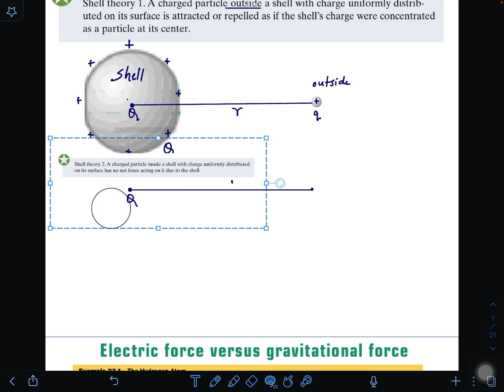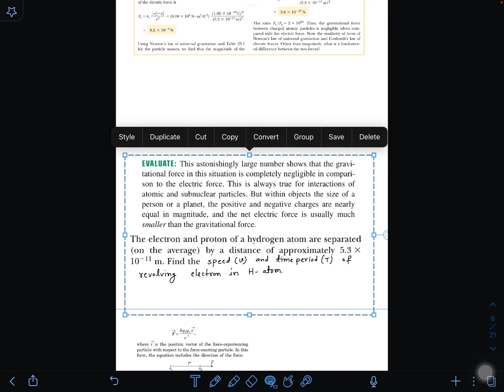7.ELECTROSTATICS//COULOMB’S LAW-1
Concept of Coulomb’s law